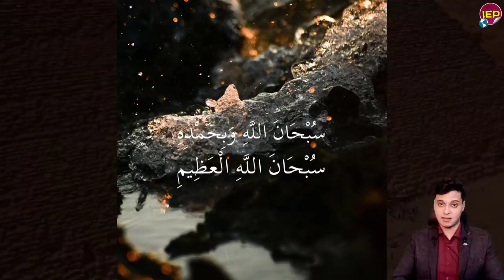تحيا مصر بيان عاجل جدا من المتحدث الرسمي والرئـ ــيس السيسي منــ ـذ قـليل